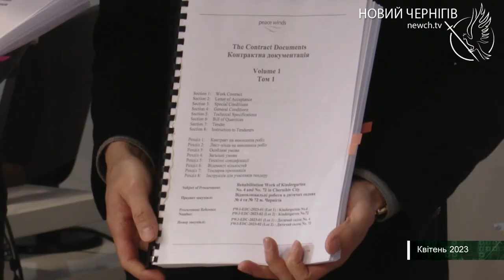Ще два дитячі садочки Чернігова відновили роботу: хто допоміг відремонтувати заклади?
Садочки № 4 та № 72 відчинили свої двері для маленьких чернігівців. Сьогодні тут лунає дитячий сміх та грають патріотичні пісні. А ще в лютому-березні минулого року дошкільні заклади жорстоко обстрілювали росіяни. Руйнування були масштабні. Хто допоміг відновити заклади, дивіться у нашому сюжеті.